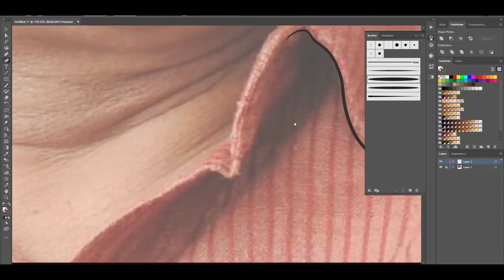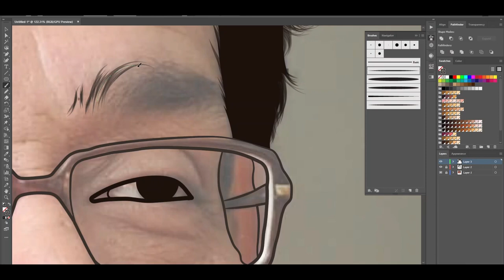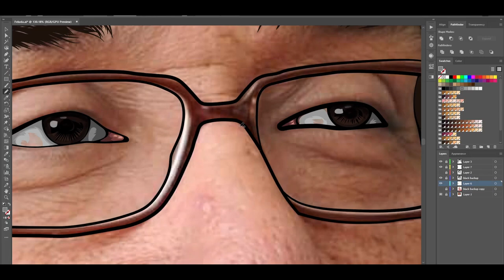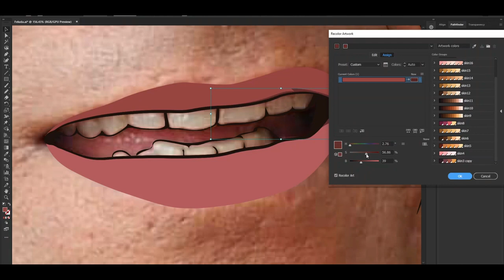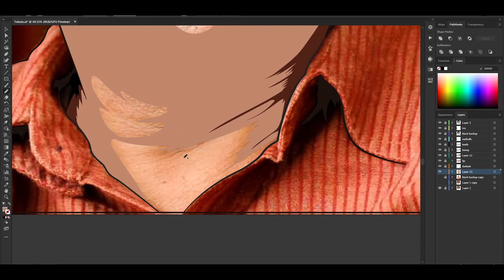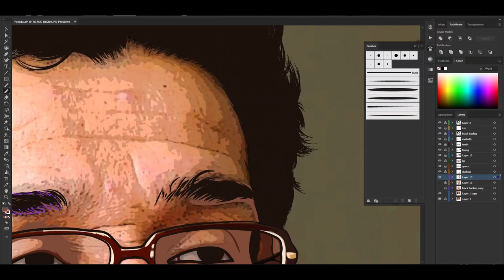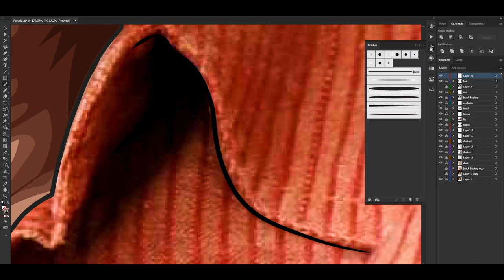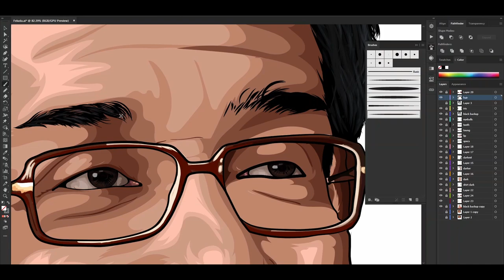Vector Portrait Illustration for Beginners | Sabyasachi Chakraborty | FELUDA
Vector Portrait Illustration of Sabyasachi Chakraborty aka FELUDA.

About Sabyasachi Chakraborty, Our FELUDA
Sabyasachi Chakraborty is an Indian actor in theatre, films and television.
He is best known for portraying the iconic Bengali detective character Feluda created by Academy Honorary Award Winning director Mr Satyajit Ray.
Sabyasachi’s nickname is BENU.He was born on 8 September 1956 in Kolkata.
Sabyasachi portrayed Feluda on both small and big screens after legendary Soumitra Chatterjee donned the detective's hat in two films directed by Satyajit Ray himself in the 1974 and 1979.
As Sabyasachi said in many interviews, Feluda is one of his idols and favourite heroes from his young age. In the late '80s, Sabyasachi met the author of the Feluda series Satyajit Ray and expressed an interest in starring as Feluda. But Satyajit Ray said that he will not make another Feluda movie as Mr Santosh Dutta the actor who played the role of Jatayu died in 1988.
In the year 1994 Sandip Ray, son of Satyajit Ray called Sabyasachi Chakraborty. By that time Sabyasachi had become a well-known actor on big screens beside the theatre. Sandip Ray offered him the iconic hero of Bengali literature, Feluda. It was a dream character for Sabyasachi Chakraborty. All films of the Feluda new film series were directed by Sandip Ray.
In this series, he made 10 Telefilms and 5 full-length films in Bengali on the character.
His first Feluda film was Baksho Rahashya (1996) and later was released in theatres in December 2001.
The series continued from the year 1996 to 1998 with Baksho Rahashya, Gosaipur Sargaram, Sheyal Devta Rahashya, Bosepukure Khunkharapi, Joto Kando Kathmandute.
In 1999 series Satyajiter Gappo includes four more Feluda Telefilms, Jahangirer Swarnamudra, Ghurghutiyar Ghotona, Golapi Mukto Rahashya, Ambar Sen Antardhan Rahashya.
In the year 2000, he acted in Dr Munshir Diary as Feluda.
His role as Feluda in Baksho Rahashya, Gosaipur Sargaram, Sheyal Debota Rahasya, Bosepukure Khunkharapi, Joto Kando Kathmandute, Jahangirer Swarnamudra, Ghurghutiyar Ghotona, Golapi Mukto Rahashya, Ambar Sen Antardhan Rahashya, Dr Munshir Diary(2000), Bombaiyer Bombete (2003), Kailashey Kelenkari (2007), Tintorettor Jishu (2008), Gorosthaney Sabdhan (2010), Royal Bengal Rahashya (2011) and Double Feluda (2016) have reinstated the nostalgia surrounding Satyajit Ray’s Feluda series.
We all love you FELUDA.
We all love you Sabyasachi Chakraborty.